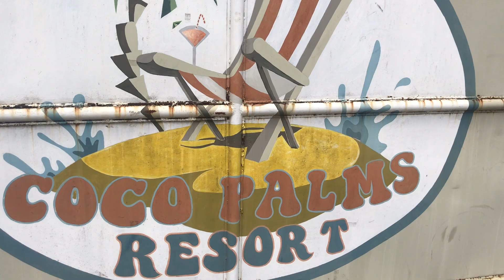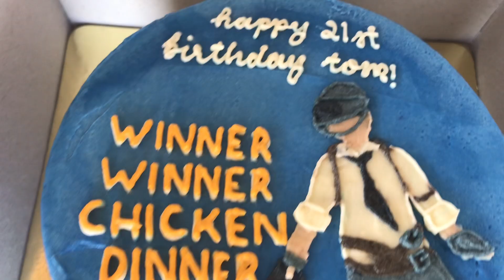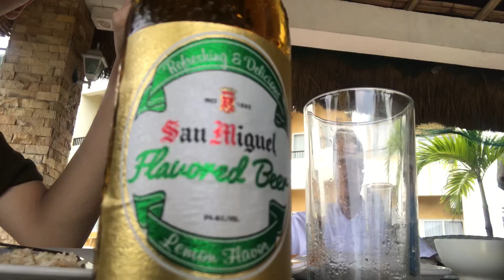VLOG | brother’s bday celebration at Danao Coco Palms Resort 🌥🌴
Hi twinkles! ✨  My brother's birthday celebration at Danao Coco Palms Resort in Danao City, Cebu. 🌞

Stay safe and healthy! Get vaxx!

♡ xoxo,
angela regine